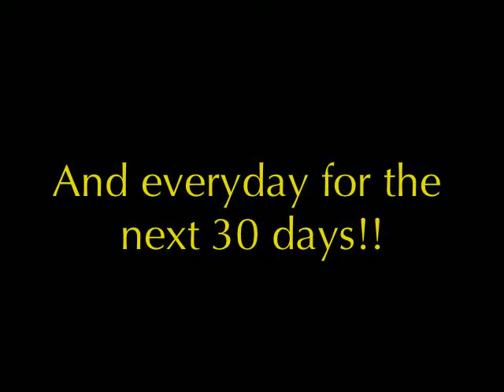23/50 Reasonable Reason for Ellen Degeneres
Gillly?
GILLY!
What?